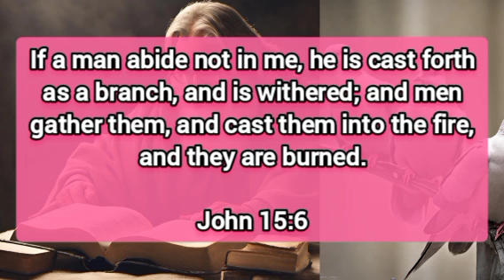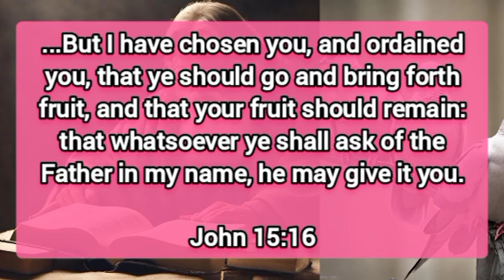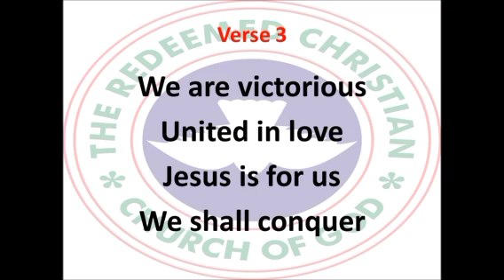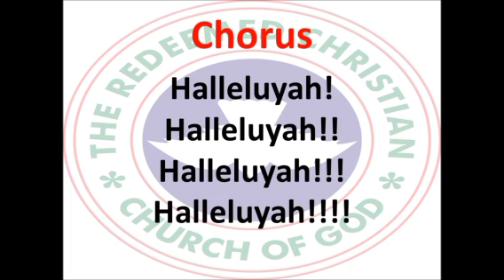Open Heaven Daily Devotional For March 25 2024 | You Have No Choice II | Love World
Tittle: You Have No Choice II.

welcome to Love World Channel : This Channel Is About:

- Daily Prayers
- Morning Prayer
- Afternoon prayer
- Night Prayer